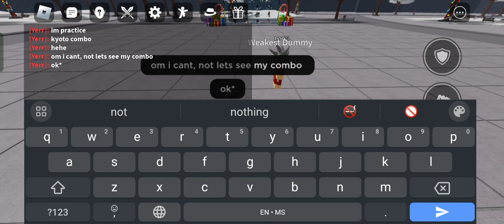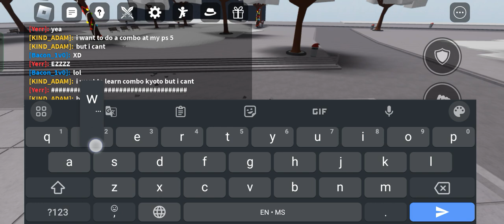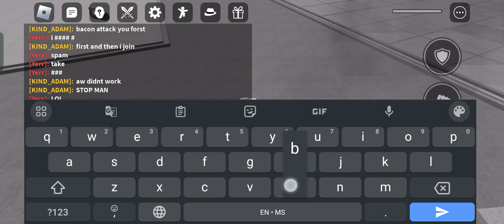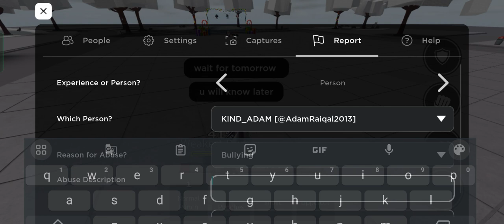my friend is rude